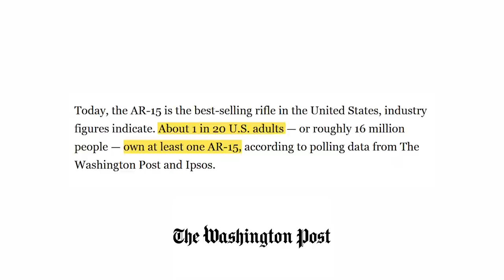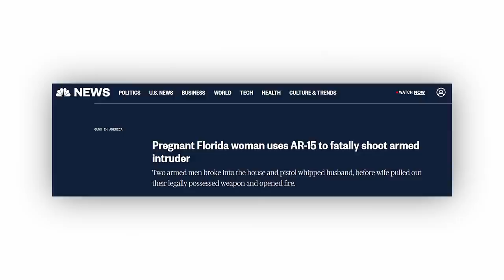What is a "Weapon Of War"?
On the premiere episode of One In The Chamber, Tiffany breaks down the term "Weapons of War" and why it's become such a buzzword for anti-gun politicians and their allies in the corporate media apparatus.